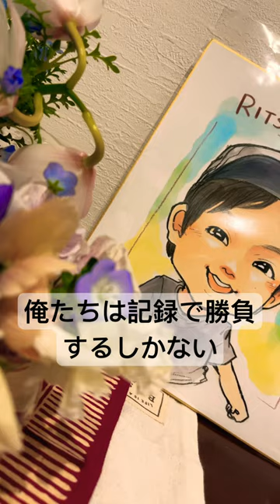金田正一名言‼️金田正一